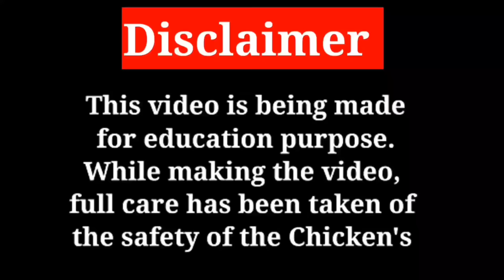Manoj MP Farm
It's our effort.  That's all the real Saukin friends.  Encourage their passion.  In the video you are introduced to a youtuber.  Those who are interested in chicken and chicken are doing it for almost 9 years.  We talked to him a lot.  And you will also get to learn a lot.

Special Thanks

Subhan bhai

Montu bhai

Rajkumar Sir
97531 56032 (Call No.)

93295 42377 (Only WhatsApp Massage)

Aseel

java asil

rampuri asil

lakha asil

noori

amroha asil

Highflyer asil

kattu seval

kanni vedai

visharivaal seval

punju

Deshi Chickens